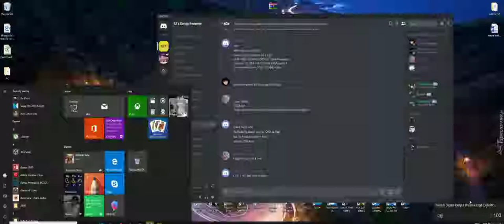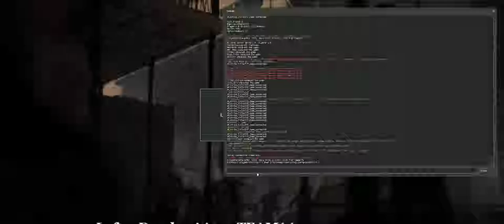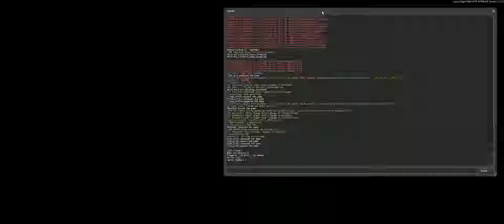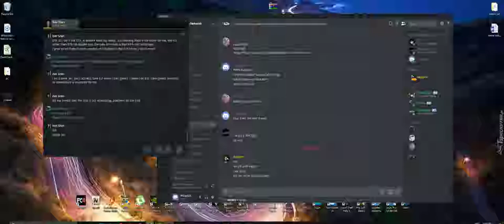Left 4 Dead 2 Porodicno Blago #2